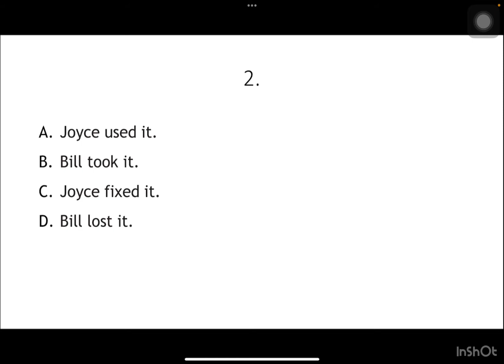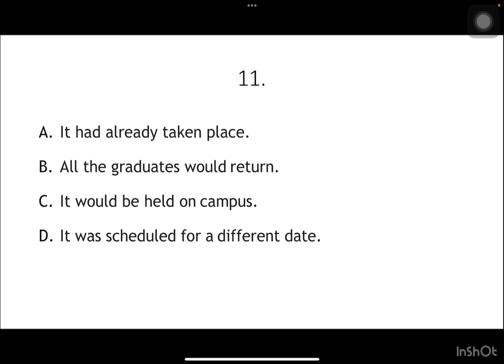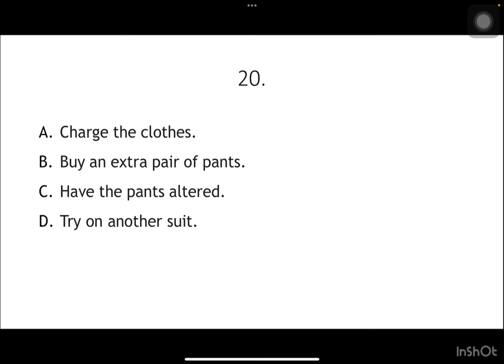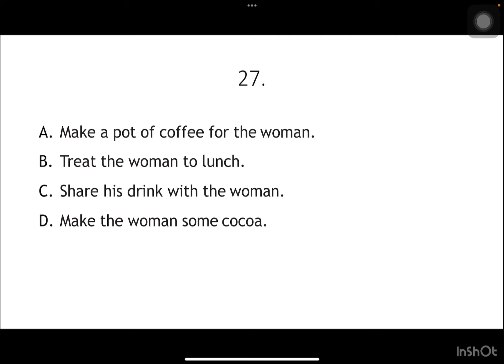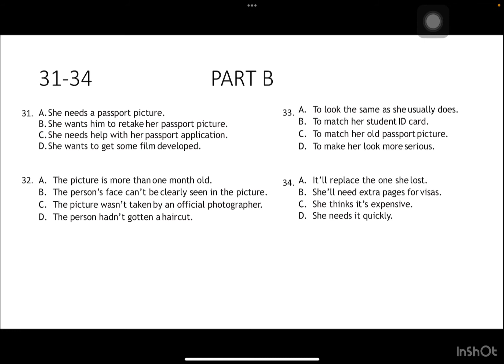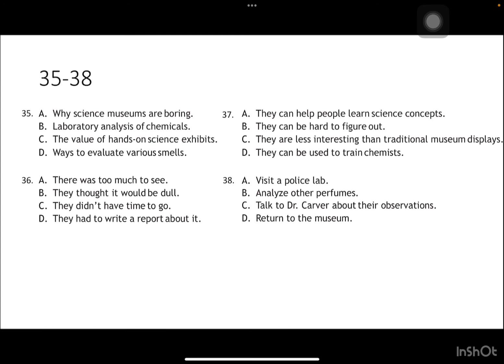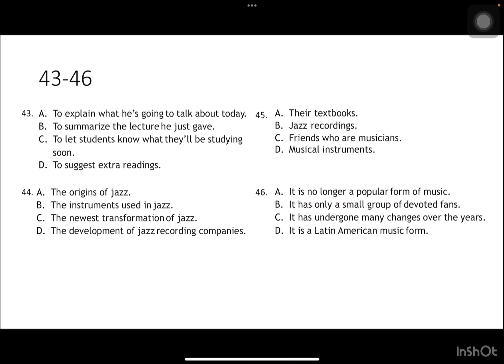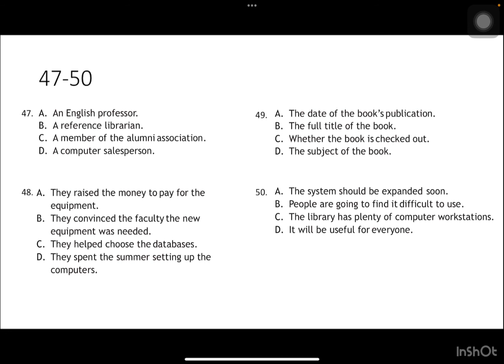Practice Test B, Listening Audio TOEFL ITP Level 1 Practice Tests, Volume 1 + Soal & Kunci Jawaban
Halo teman-teman,